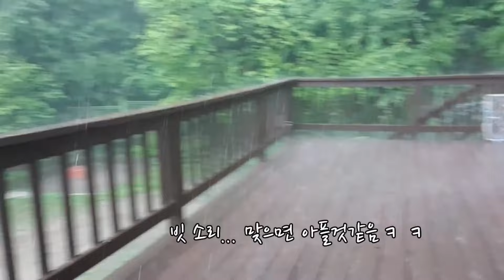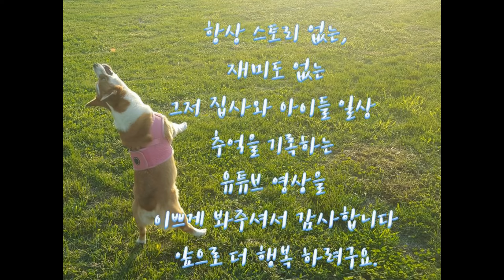마당에서 강아지 목욕하다 천둥번개 침ㅋㅋㅋㅋㅋ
채널에 가입하여 혜택을 누려보세요.